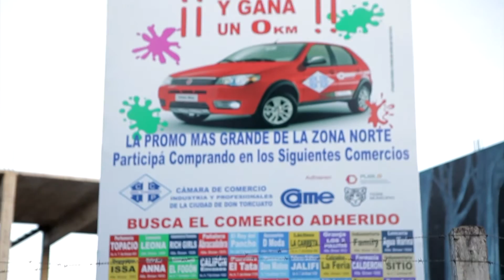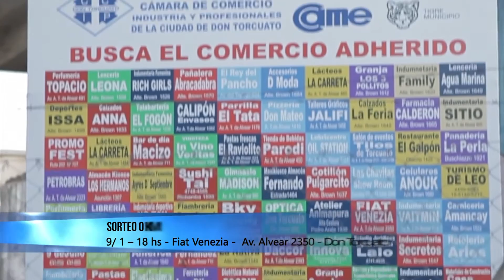El 9 de enero la Cámara de Comercio de Don Torcuato sortea el 0 KM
Llego a su fin la increíble promoción “Compra en Don Torcuato y ganate un 0 kilómetro”, organizada por la Cámara de Comercio de Don Torcuato que contó con más de 100 comercios adheridos. El 9 de enero por la tarde se realizará el sorteo del 0 kilómetro en Fiat Venezia (Av. Alvear 2350, Don Torcuato)